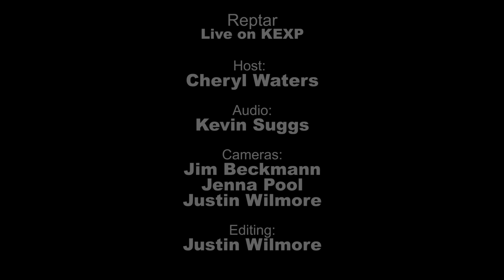Reptar - Full Performance (Live on KEXP)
Reptar performs live in the KEXP Studio. Recorded September 19, 2012.

Tracklist:
Thank You Gliese 370 b
In Through The Eyelids, Out Through The Mouth
Sweet Sipping Soda
Houseboat Babies

Host: Cheryl Waters
Audio: Kevin Suggs
Cameras: Jim Beckmann, Jenna Pool, Justin Wilmore
Edits: Justin Wilmore